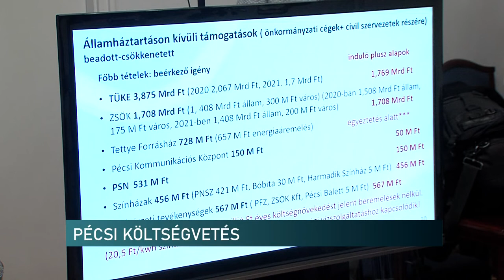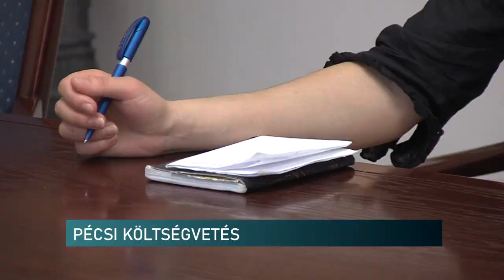A pécsi költségvetésről beszélt az alpolgármester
Február 15-én kerül a pécsi képviselőtestület elé Pécs idei költségvetési tervezete. A bevételi és kiadási oldal alakulásáról a város alpolgármestere beszélt a sajtó képviselőinek hétfőn. Ruzsa Csaba elmondta, ma még nehéz megmondani, hogy pontosan hogyan alakulnak ezek a tételek. Ezért szerinte negyedévenként meg kell majd vizsgálni a pénzügyi folyamatok alakulását.